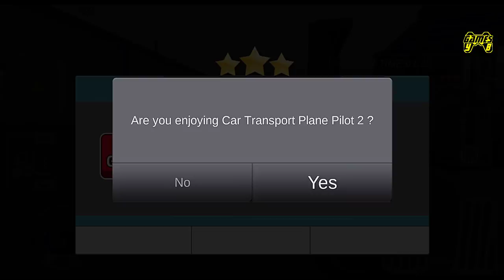Car Transport Plane Pilot Simulator 2 (Storyline 1-5) - Android Gameplay 1080p60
THE SEQUEL OF CAR TRANSPORT PLANE PILOT SIM IS HERE!
Like in Car Transport Plane Pilot SIM you are the designated driver of almost any car you can think of! More than 50 levels full of adrenaline-filled different game modes. Unlock all the game modes to get the ultimate Car Transport Plane Pilot feeling!

SPORTS CARS MODE
Master your best driving skills and race stunning sports cars as one of many EPIC game features. Feel like a professional street racer driving stunning sports cars in this 3D cargo airplane flight simulator. Be a professional street racer in these stunning sports cars.

REAL FORKLIFT SIMULATOR MODE
In this 3D cargo airplane flight simulator we have also put city construction simulator 2016 game mission fun in the mix. Load crates into a storage unit while driving a forklift in this real forklift simulator game. Other city construction simulator 2016 games will soon be forgotten once you played this real forklift simulator.

REAL HEAVY CRANE MODE
Drive a real heavy crane as a construction worker who can do some precision driving in the little big city in a real heavy crane. Load storage units in the harbour and put them on a cargo truck trailer. Attach the cargo truck trailer and make sure your heavy crane is parked correctly.

AIRPLANE FLIGHT MODE
Fly a cargo airplane and feel like a real cargo airplane flight pilot. Load your cargo airplane while you play the stunning airplane pilot simulator 3D missions. Drive your big rig transporter truck to the city airport of this airplane pilot simulator 3D and get ready for some epic airplane pilot simulator 3D missions.

TRANSPORTER TRUCK SIMULATOR MODE
Experience the life of a real big rig truck driver who drives his transporter truck to many different places. Drop the heavy cargo off at the warehouse and go to the next transport truck driving missions. Complete all the transporter truck simulator missions in this transporter truck simulator.